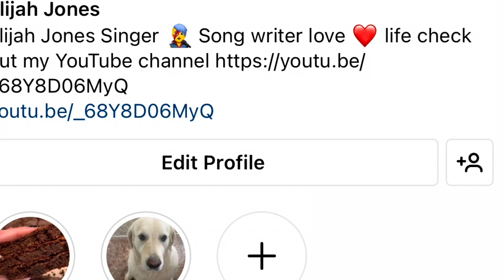Elijah Jones is Back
Hey everyone wanted to make a video and let you guys know where I been . Trust me there will be more YouTube video coming soon .